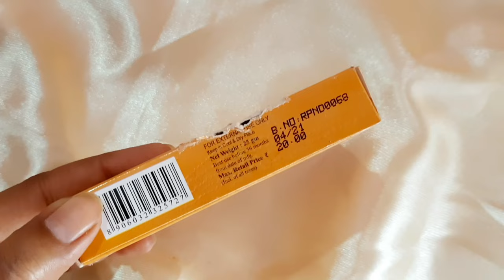Ayur sandalwood powder review & Demo|☆ayur herbals sandal face pack kaise lagaye|product reviews ♥️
ayur sandalwood powder review
ayur herbals sandal face pack kaise lagaye
ayur herbals sandal face pack

comments